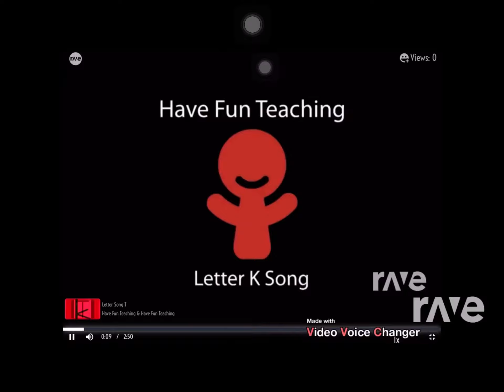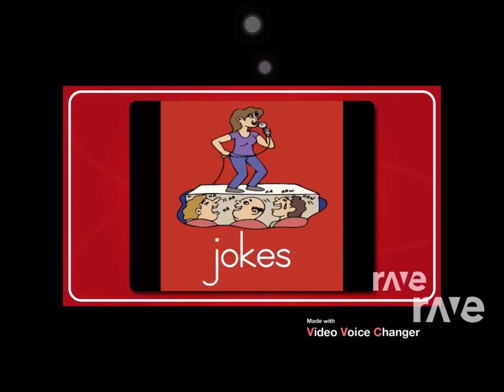Ravedj X Ravedj - Letter Song E & Letter Song T